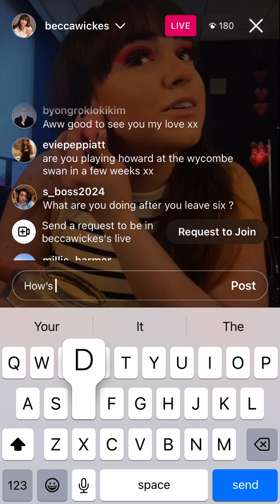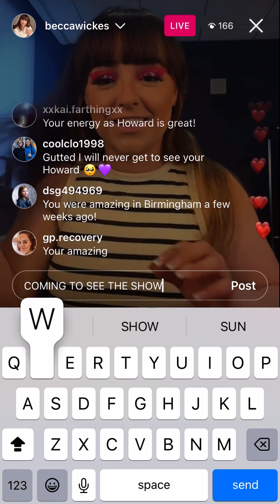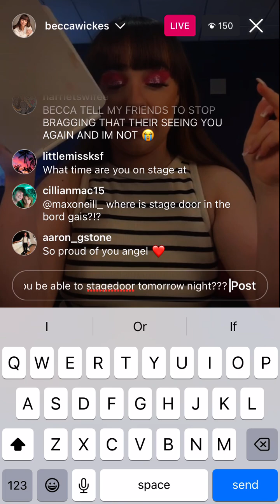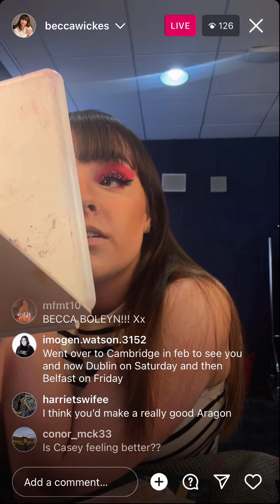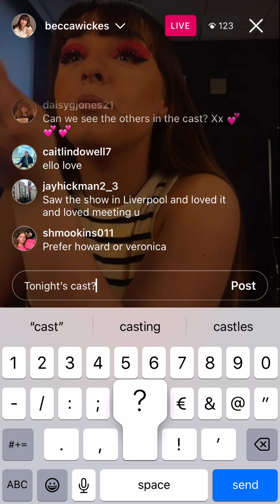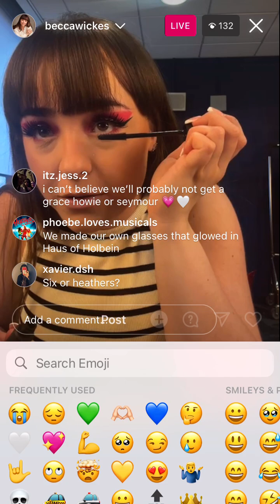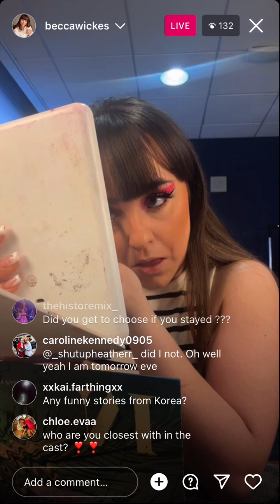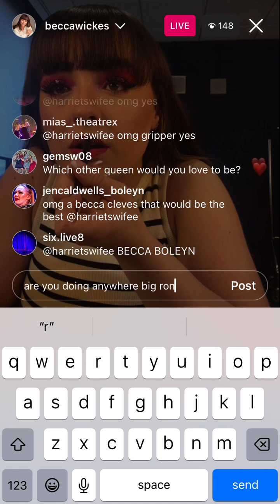Becca Wickes Instagram Live! 04/04/23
Becca Wickes insta live in Dublin!!!